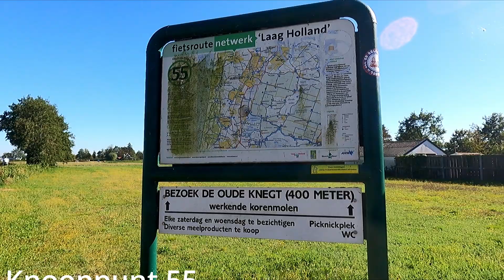Fietsroutenetwerk Laag Holland 55-56 (pontje Akersloot)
Fietsroutenetwerk Laag Holland van knooppunt 55 naar knooppunt 56 met het pontje bij Akersloot.